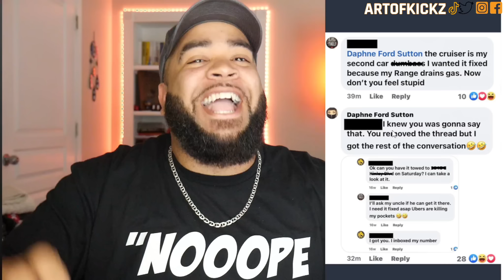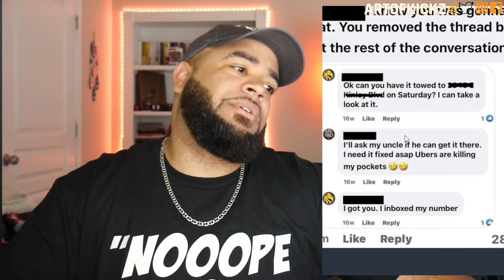Facebook Arguments | Chick REJECTS a guy she liked because of his car & CAPPED hard about her car 🙄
Link To Original:
This Is Why Men Are Afraid Of Women

Artofkickz